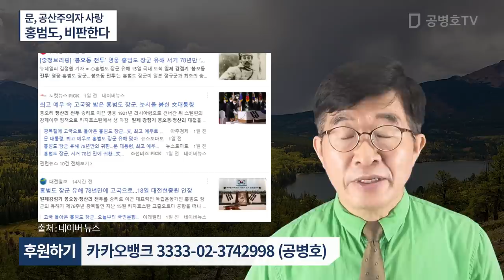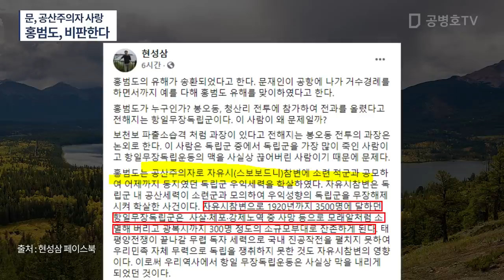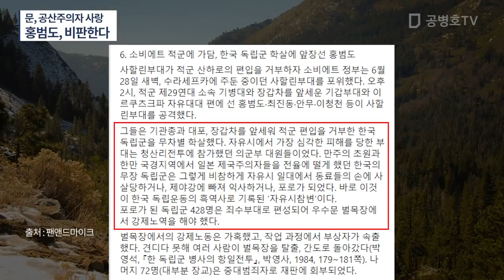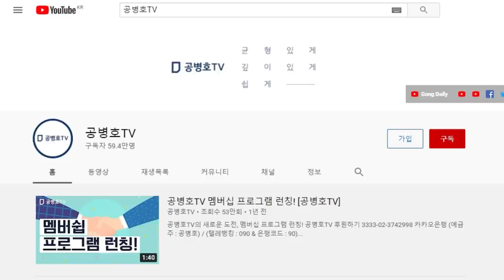홍범도, 예우해야 하는 가 / 러시아 적군과 손을 잡고 우익 무장독립군을 몰살시키는 주역 / 역사적 사실 확실함에도 불구하고, 논쟁적인 인물을 어떻게 이렇게 하나 [공병호TV]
Bitcoin : 3MTW849AkP2ftLeSK2teZHMmzLu7Z83s9U